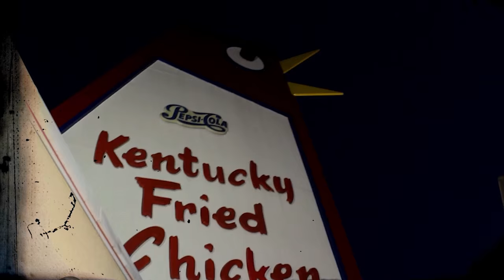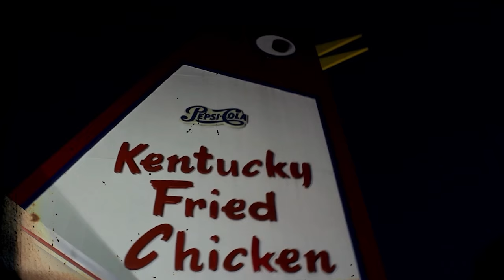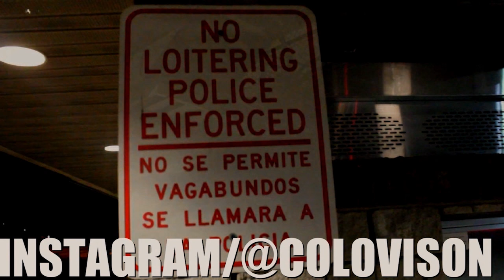Colorado G.-Everybody C'mon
Long Island Music Company Colorado G. Presents another banger from the highly anticipated album The Gambit Album coming soon produced by dj dirty rice directed by @reproduce edited by JB aka Two Letterz for family first films and family first limited check out all Colorado G. music @ or Google Colorado G. Discography Long Island Music Awards Long Island Music Industry